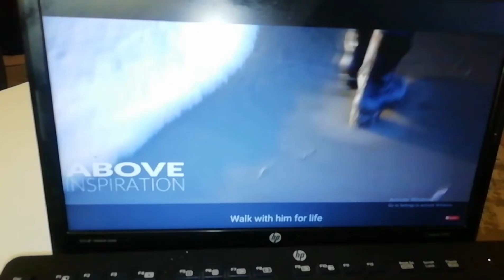MY COZY FESTIVE MORNING ROUTINE //HOLIDAY MORNING ROUTINE 2021//VLOGMAS DAY 10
Happy Friday fam today I share with you MY COZY FESTIVE MORNING ROUTINE //HOLIDAY MORNING ROUTINE 2021//VLOGMAS DAY 10